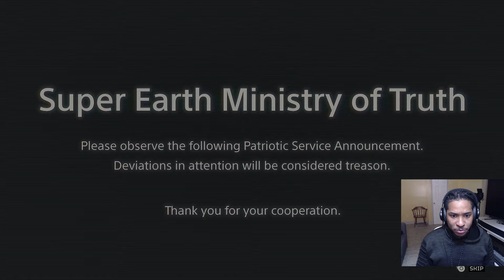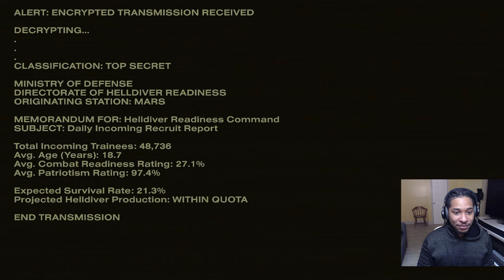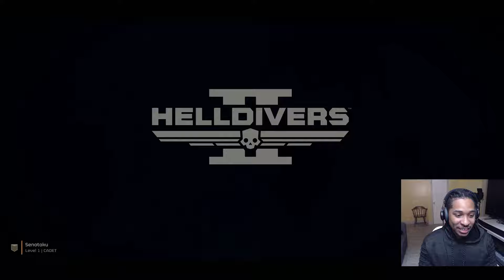I have to PROTECT earth! First Time Playing HellDivers 2!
Here's my first time playing HellDivers 2 on the Playstation 5. This game is cinematic awesomeness and can't wait to play more w/ you guys!